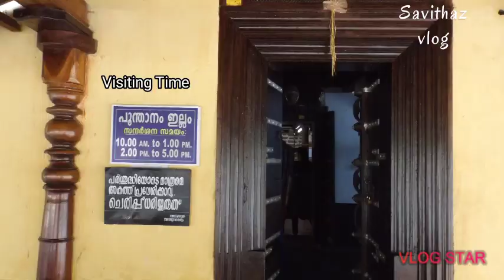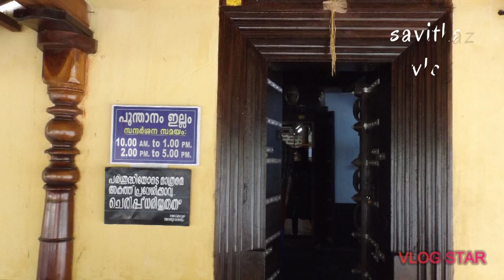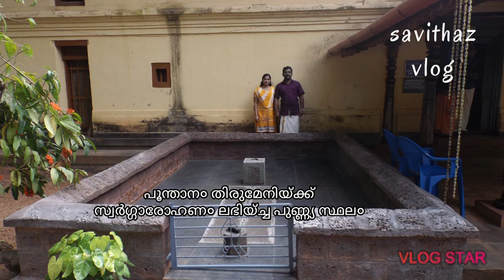Poonthanam illam| ഭക്തകവി| ചരിത്രം |ഐതിഹ്യ०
Poonthanam illam
Poonthanam nambudiri

പുതുതലമുറയറിയാൻ, നാടിനെയറിയാ०, മറ്റുള്ളവരുടെ അറിവിലേക്കായി share ചെയ്യൂ.
കൃതികൾ:
ജ്ഞാനപ്പാന
ശ്രീകൃഷ്ണകർണ്ണാമൃതം
സന്താനഗോപാലം.

Poonthanam Nambudiri:

He was a famous poet and a devotee of Guruvayurappen, who lived in keezhattur in malappuram district, Kerala, India. His main poem is jnanappana,
which means "the song of divine wisdom" in Malayalam . His other chief poems in Malayalam are Bhasha Karnamritam and Kumaraharanam or Santanagopalam Pana. His other works include Raghaviyam, Vishnuvilasam and Sitaraghavam in Sanskrit and Vishnugeeta and Panchatantram in modern Malayalam.
Many hymns and prayer songs which are still popular in Kerala have been attributed to Poonthanam.